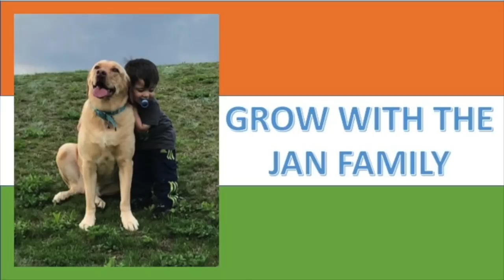Americans React to Why Planes Not Fly Above Jagannath Temple ? जगन्नाथ मंदिर, Odisha